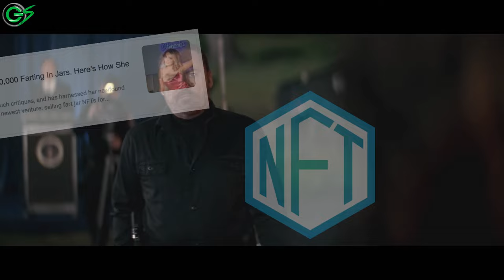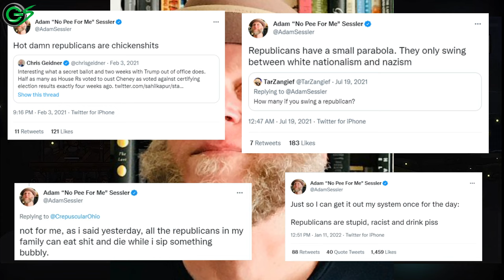Frosky the Clown ATTACKS Gamers!!! | A CIRCUS of INSECURITY || THE FALL OF G4TV [AGAIN!!!]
Know your role. JUST. TALK. GAMES.

the G4TV revival is nothing more than a circus of insecurity with all of its hosts acting as nothing more than glorified clowns. Earlier this month female host Indiana Black a.k.a. Frosk a.k.a. Frosky the Clown a.k.a. Angry and Unbangable X-Play Host made an unwarranted attack against male gamers regarding sexism in gaming citing herself as not being as "Bangable" as previous G4 hosts Olivia Munn and Morgan Webb. This outburst was made during a segment of the show where the hosts discussed their grievances with video games and Frosk took this moment in time as the perfect opportunity to fight for all women (just women, men can't be victims) against the abusive powers of sexism.

Video taken from Chris Darril's "REMOTHERED (Clock Tower Build)".

REMOTHERED (CLOCK TOWER: THE FIRST FEAR BUILD)
Remothered was a planned remake of the 1995 horror game Clock Tower that was being developed by Mansyon Soft in 2007 with the RPG Maker XP engine. It was slated for a 2011 release, but was canceled in 2012.

ESCAPE FROM L.A.
In 2013, the United States president (Cliff Robertson) is exiling all citizens who don't conform to his hyper-conservative views to Los Angeles, which became an island after a huge earthquake. But, when the president's daughter nabs the detonator to her dad's apocalyptic weapon and sneaks into L.A. to be with the rebel leader she loves, the government taps commando-turned-crook Snake Plissken (Kurt Russell) to retrieve the young woman. And, if he doesn't succeed quickly, he'll be executed.

Starring: Kurt Russell; Stacy Keach; Steve Buscemi; Peter Fonda; Georges Corraface; Cliff Robertson; Pam Grier
Production company: Rysher Entertainment

In 1960, seven preteen outcasts fight an evil demon that poses as a child-killing clown. Thirty years later, they reunite to stop the demon once and for all when it returns to their hometown.

Release date: November 18, 1990 (USA)
Director: Tommy Lee Wallace
First episode date: November 18, 1990
Starring: Harry Anderson; Dennis Christopher; Richard Masur; Annette O'Toole; Tim Reid; John Ritter; Richard Thomas; Tim Curry